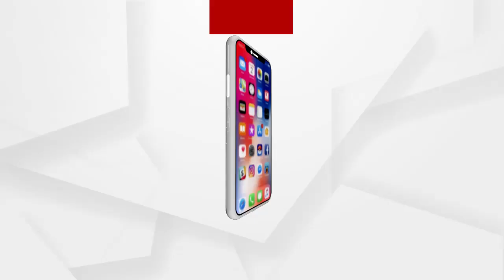ଗାଁ ଦାଣ୍ଡରେ ବୁଲିଲା ବନ୍ଧୁକ ଆଉ ଖଣ୍ଡା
ଗାଁ ଦାଣ୍ଡରେ ବୁଲିଲା ବନ୍ଧୁକ ଆଉ ଖଣ୍ଡା । ବିଦ୍ୟୁତ୍‌ ସଂଯୋଗକୁ ନେଇ ଏମିତି ଚିତ୍ର ଦେଖିବାକୁ ମିଳିଛି ବାଲେଶ୍ବର ସଦର ଥାନା ଅନ୍ତର୍ଗତ କେଶପୁର ଗାଁରେ.